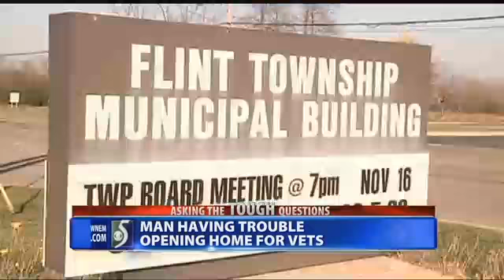Woodson seeks Home for Vets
Arthur Woodson